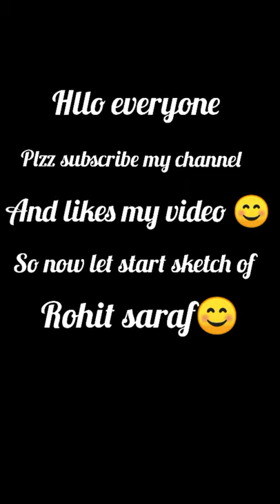sketch of Rohit saraf ✨